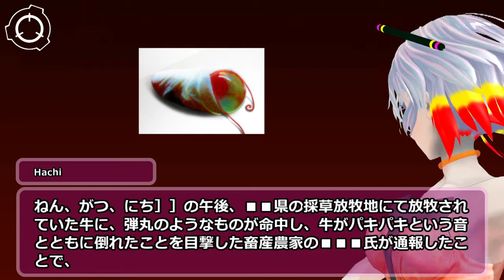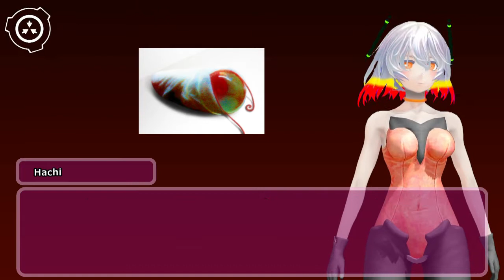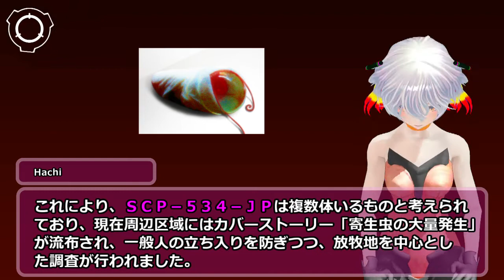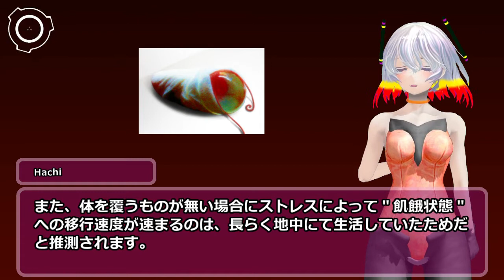SCP-534-JP - 硝子飲ミ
アイテム番号: SCP-534-JP
オブジェクトクラス: Euclid
author: K_kaya
VOICE:AquesTalk
素材:nc98902 シナリオ読込型VRoidビューワ HachiViewerPlus